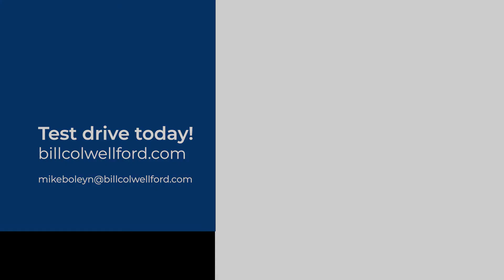2017 Volkswagen Golf R | Pre-Owned of the Week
This week's featured pre-owned vehicle is a 2017 Volkswagen Golf R. This 6-speed manual transmission hatchback has 4MOTION all-wheel drive, Bluetooth connectivity, leather interior, plus a lot more. As a hot hatch, it's fun to drive with easy agility and speed. And it's ready to be in your driveway today.